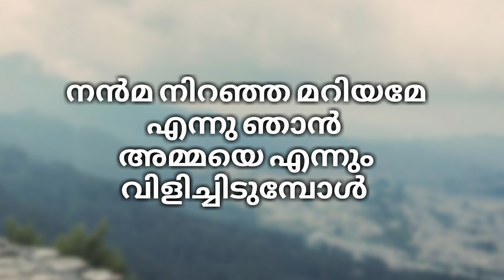NANMANIRANJA.. MARIYAME... KARAOKE FHD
NANAMA NIRANJA MARIYAME ENNUNJAN KARAOKE